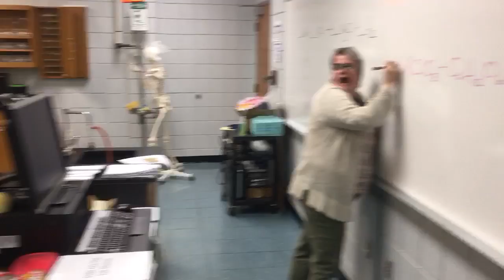Credit for music goes to Black Beetles! Good job Beaufort County Community College!! Sciences